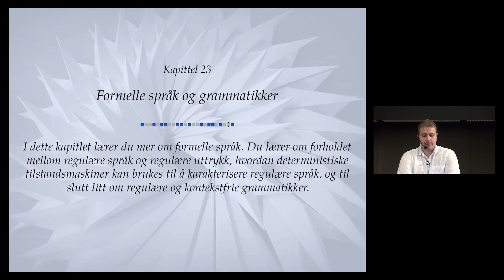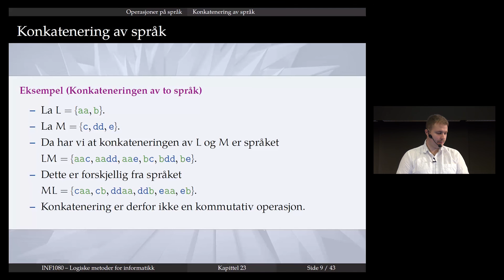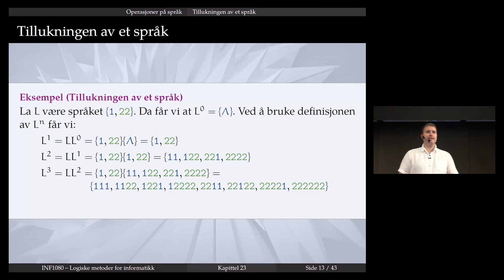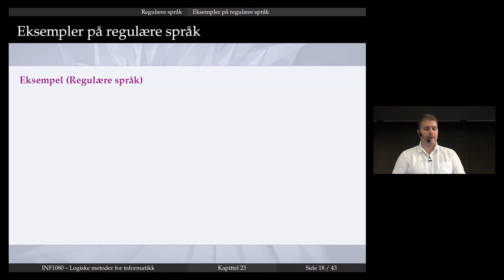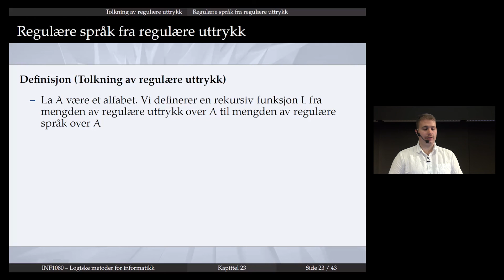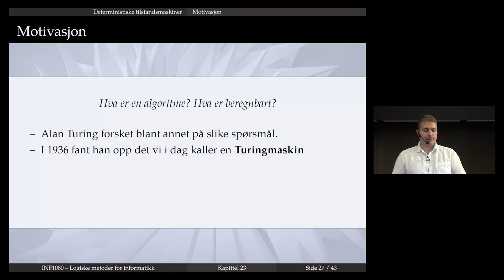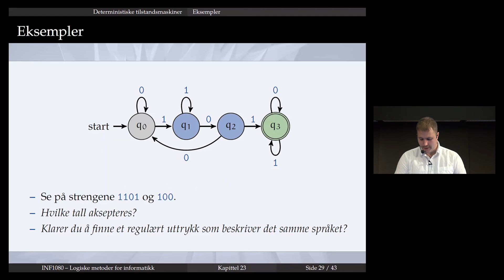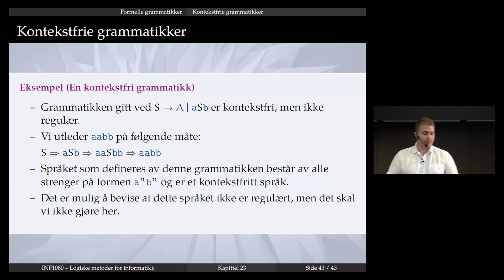23 - Formelle språk og grammatikker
Innholdsoversikt:

== Kapittel 23 - Formelle språk og grammatikker ==

0:34 Repetisjon fra kapittel 9
5:23 Operasjoner på språk
6:52 Konkatenering av språk
16:34 Tillukningen av et språk
25:54 Regulære språk
43:19 Regulære uttrykk
47:22 Tolkning av regulære uttrykk
57:34 Deterministiske tilstandsmaskiner
1:13:50 Ikke-deterministiske tilstandsmaskiner
1:16:31 Formelle grammatikker

Forelesningen ble holdt og tatt opp på direkten 11. november 2015 ved Institutt for informatikk, Universitetet i Oslo.

Foreleser: Andreas Nakkerud.
Kursansvarlige: Roger Antonsen og Andreas Nakkerud.
Redigering: Håkon Salomonsen Møller.